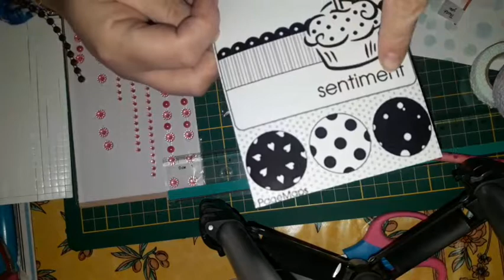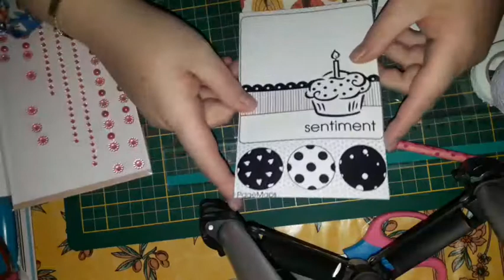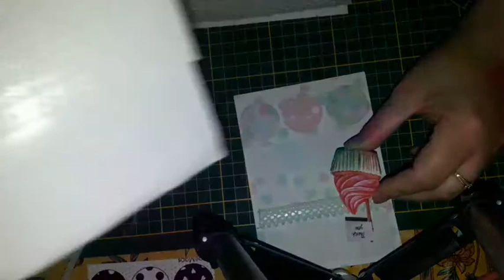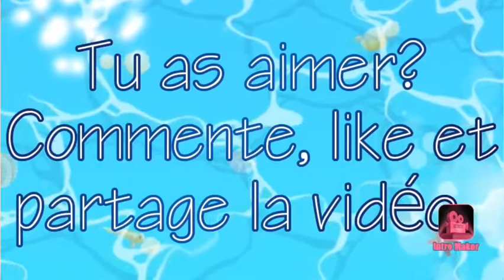Tuto carte thème gourmandise & remerciement.